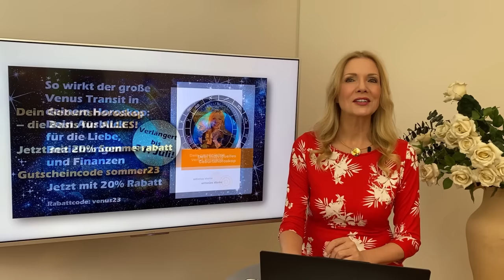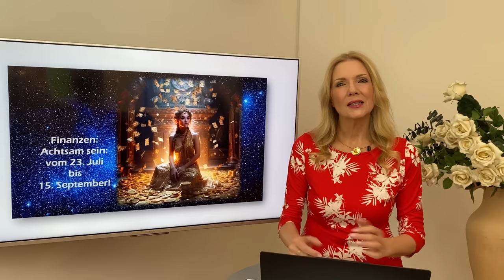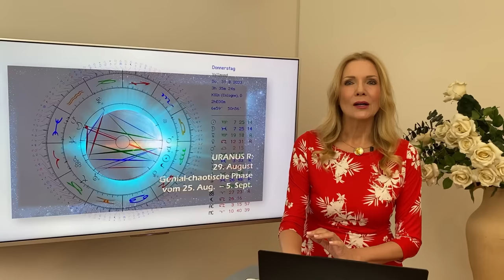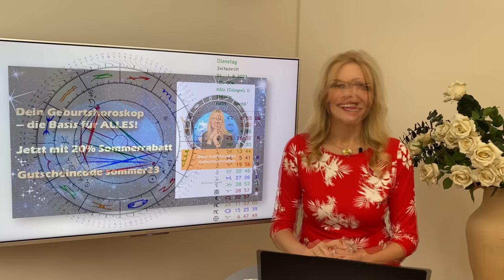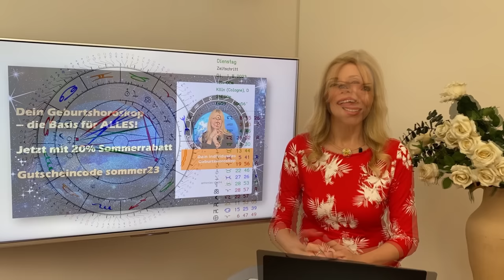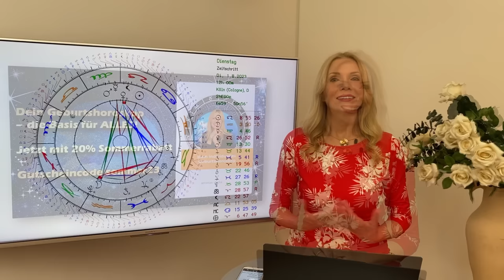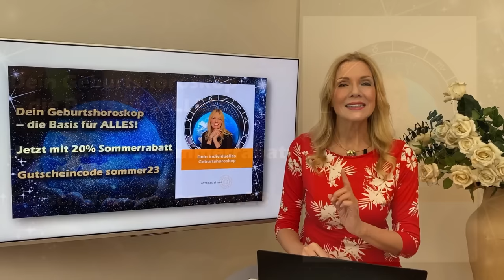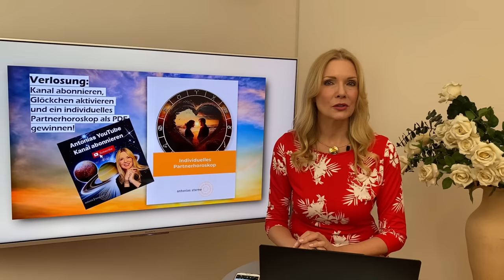Das große Monatshoroskop August 2023 für die 12 Sternzeichen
So stehen eure Sterne im August: Liebessehnsucht, Nostalgie und Drama mit der rückläufigen Venus, neuer Marstransit, Merkur wird rückläufig: auf geht's!
🌟 ANTONIAS HOROSKOPE SHOP
🌟 ANTONIAS PDF DOSSIERS
🌟 PERSÖNLICHE BERATUNGEN MIT ANTONIA
🌟 STERNZEICHEN SCHMUCK VON ANTONIA
🌟 BÜCHER, VORTRÄGE UND GEWINNSPIELE
🌟 TIMECODES
00:39 Einleitung
01:15 Sommergeschenke
03:16 Tendenzen für den August
04:18 Vollmond im Wassermann
05:14 Kritische Venusphasen
06:33 Venus rückläufig
15:21 Widder
20:20 Stier
25:43 Zwillinge
30:57 Krebs
36:10 Löwe
41:26 Jungfrau
46:36 Waage
51:47 Skorpion
57:00 Schütze
01:02:12 Steinbock
01:07:22 Wassermann
01:12:47 Fische
01:18:09 Service